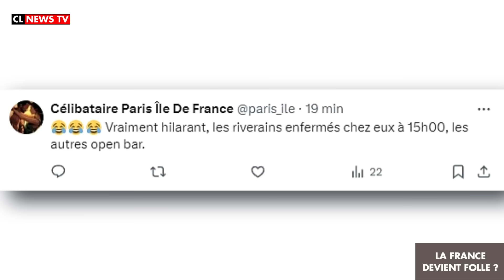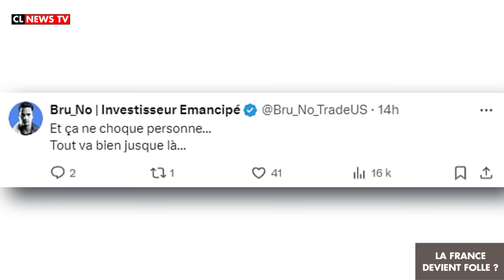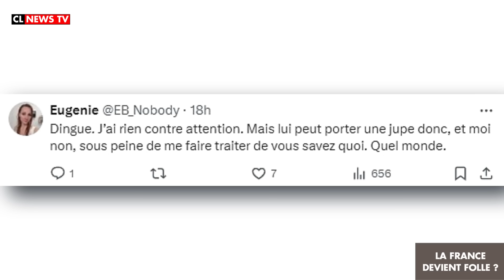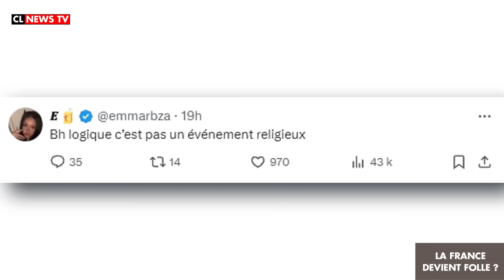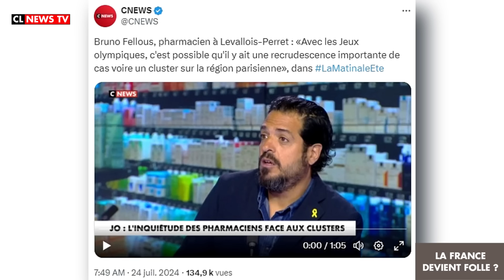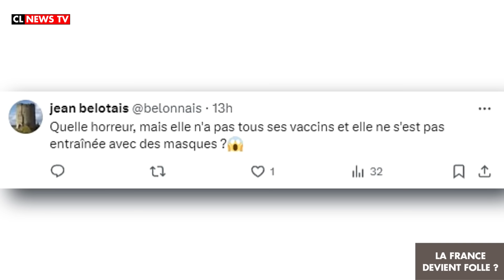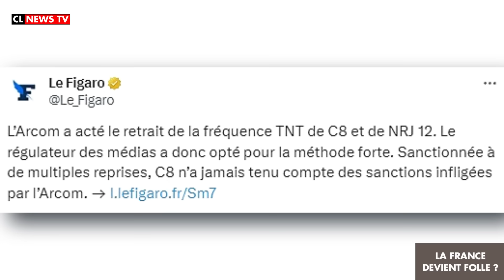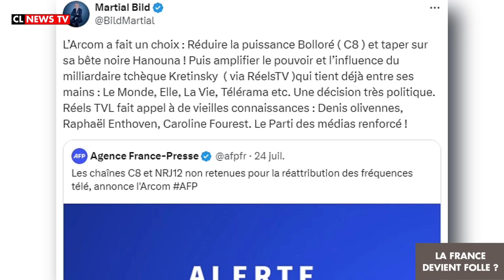La France devient folle ? 47 Le Zapping de l'actualité française du 25/07/2024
Chapitres :

0:00 | Diner au Louvres et chefs d'États
0:19 | Police / Pas trop prêts de la cérémonie
1:04 | Une prof de sport avec QR Code et des élèves sans QR Codes
1:28 | Du jamais vu dans la Ve République
1:47 | Sasha Zhoya autorisé à porter une jupe / Hijab non autorisés
3:34 | Les Alpes françaises accueilleront les JO d'hiver 2030
4:30 | Alerte sur un possible retour du Cov avec les JO ?
5:39 | C8 et NRJ 12 retirés de la TNT par l'Arcom
7:07 | Tweet drôle sur la prof de sport avec QR Code à Paris
7:24 | Annonce d'aide à la chaine

Une dose d'actus mélangée à des clips drôles et des memes, pour se divertir en s'informant !

Cette chaine ne reçoit aucun soutien d'autres médias et ne fait parti d'aucun parti politique.
Voila, je compte que sur vous. 😉